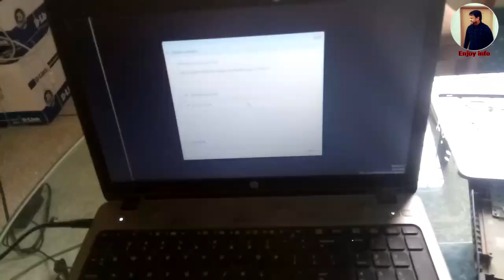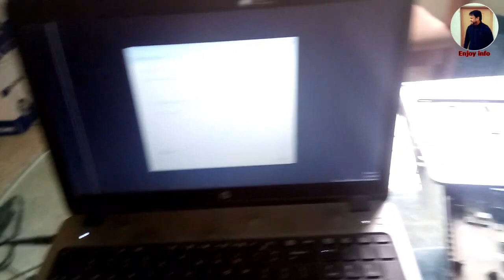HP Probook 450 G0 Laptop Disassembly and cleaning I Cashing Change and Service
is video ma apko hp probook 450 g0 laptop core i3 ki 3rd gen ki complete service or cashing change karna usb port vga port and other port clean service laptop hinge problem ko solve karne shikha dia gya hai video ko follow karen or mere channel ko sub kar dayen like kar dayen sukeriya
is laptop ki led phele se kharab thi jo end ma line nazar ayi hai wo is laptop ki led k panel ka issue tha phele he
Enjoy info